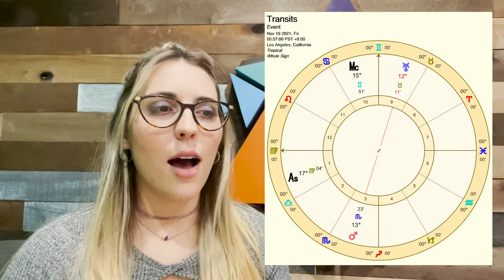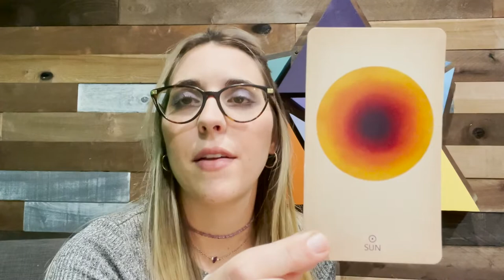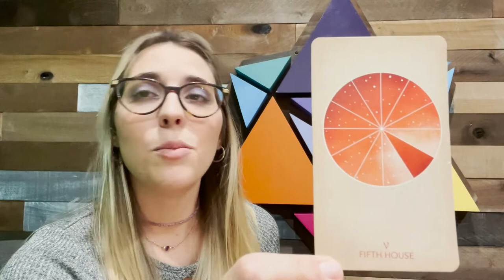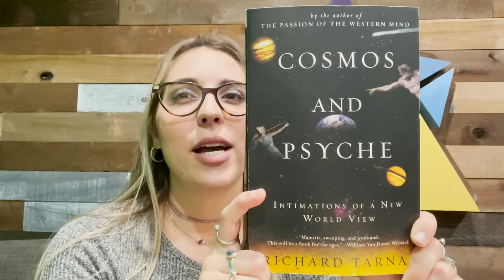Taurus Full Moon Lunar Eclipse Astrology Forecast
LUNAR ECLIPSE IN TAURUS
The Partial Lunar Eclipse in Taurus occurs on Friday, November 19th with its peak time of 12:57 AM PST. This Lunar eclipse is definitely bound to shake things up for us in every aspect, so make sure you have a good practice for sitting with your thoughts and focusing on what messages come through during this time! Please do not do any active manifestation rituals during eclipses. The energies are TOO chaotic from our Luminaries (the Sun & the Moon) and it's important we sit back and let these energies flow how they are meant to, while we receive messages from our spirits and ancestors as to what we should pay attention this time around. Journaling, reflecting, dancing, singing, resting, etc are all good ways to use the energy to move through this eclipse!

RECOMMENDED READING FOR THIS ECLIPSE

TAURUS LUNAR ECLIPSE RECOMMENDED EVENTS:
- Taurus Full Moon Lunar Eclipse Women's Circle with Kirsten Korot in person in Sherman Oaks Friday, November 19th
- Cacao Ceremony + A Journey Into The Subconscious Mind with Christian Love in person in Sherman Oaks, Saturday, November 20th

RECOMMENDED CRYSTALS FOR THIS ECLIPSE:
- Sunstone
- Moonstone

Eclipse Season Blessings, One & All!